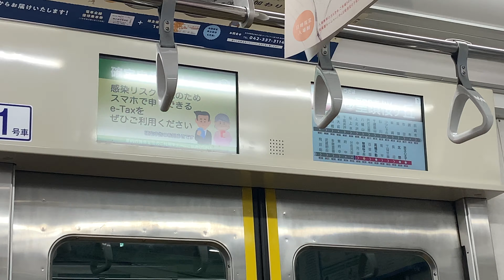京王電鉄7000系7721F特急京王八王子行き最終電車(府中〜高幡不動間)走行シーン